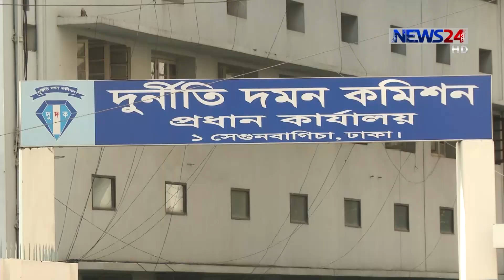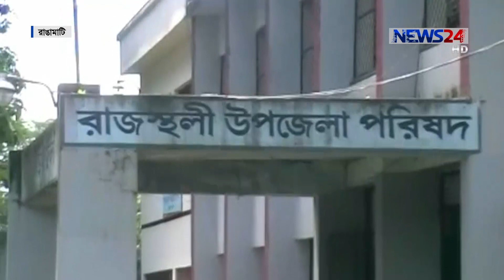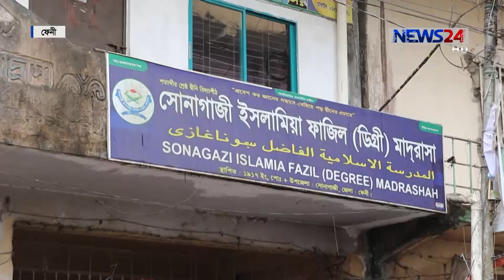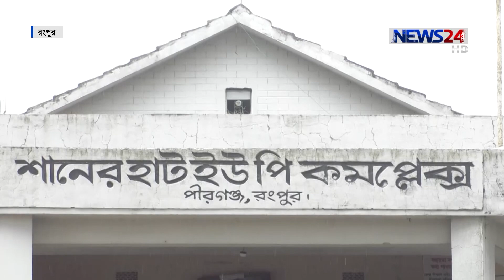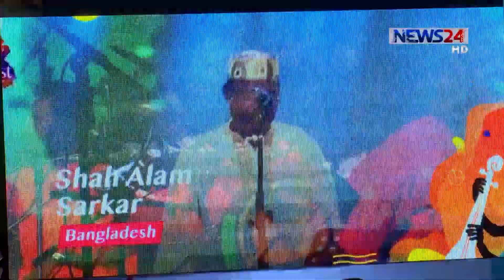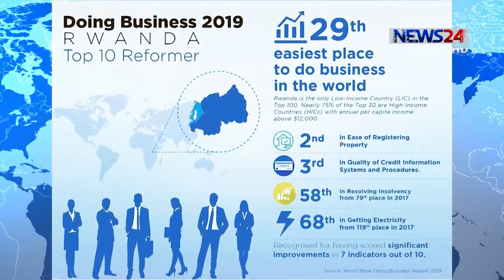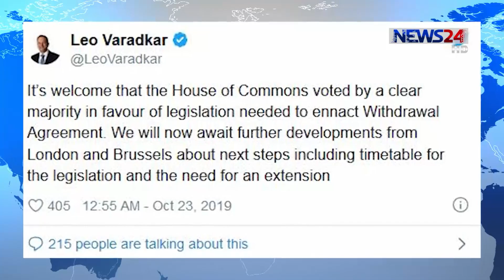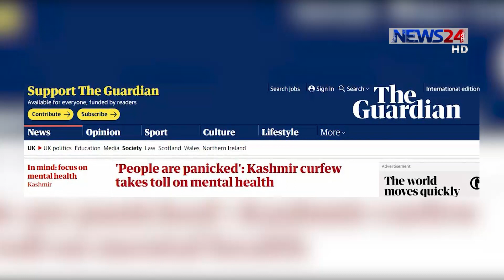NEWS24 সংবাদ at 5am News on 24th October, 2019 on News24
5am News on 241019 on NEWS24.

COPYRIGHT DISCLAMIER:
News24 Official Address:
NEWS24
371/A
Bashundhara Road
Block – D
Bashundhara Residential Area
Dhaka - 1229